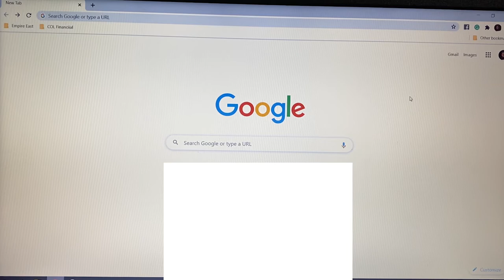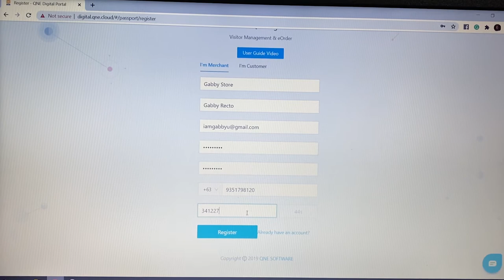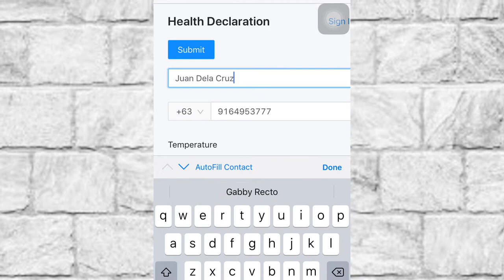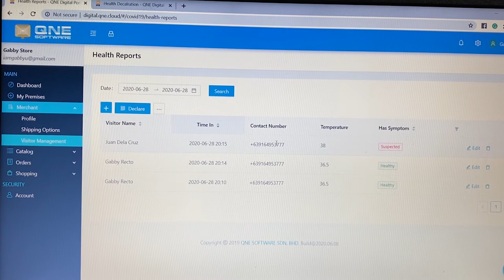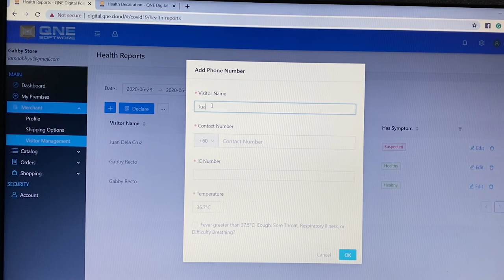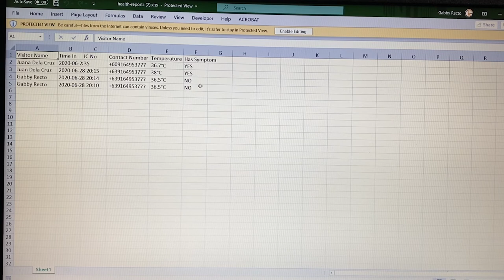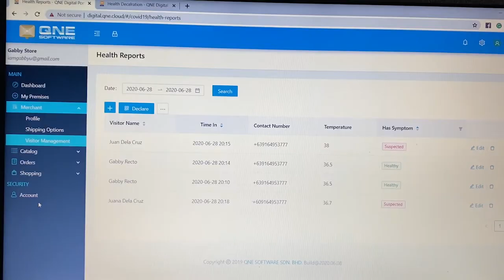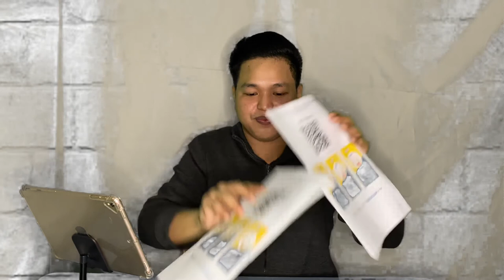FREE | QNE VISITOR MANAGEMENT SYSTEM | VIDEO TUTORIAL | PLEASE SHARE | FIGHT COVID-19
Good News!

We can now have an efficient solution for Contact Tracing that can help our Government, Private Sectors, and Health Authorities.

Video Tutorial of QNE Visitor Management System

IT'S FREE OF USE!

QNE Visitor Management System will help us:
1. Monitor the In and Out of the visitors
2. Organized Visitor Details
3. Generates Health Reports

Please tag, comment, and share this post to help us spread this system and FIGHT COVID-19